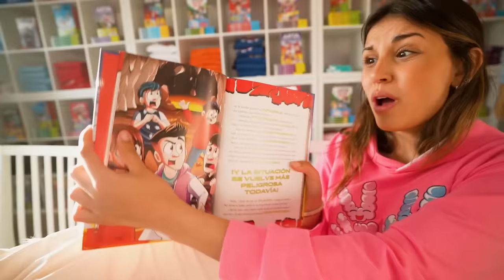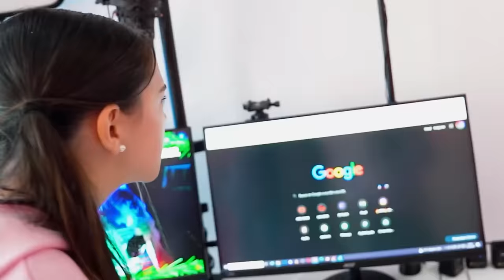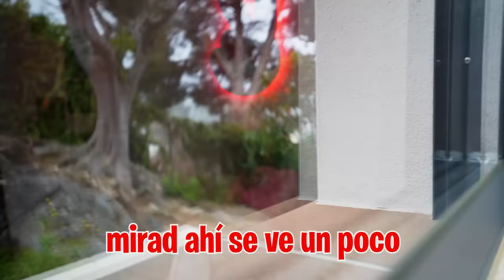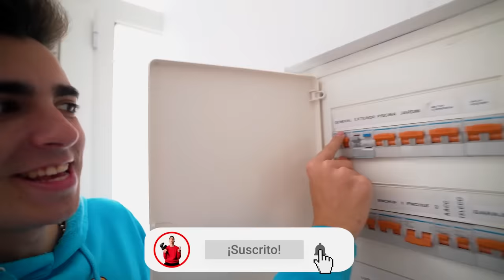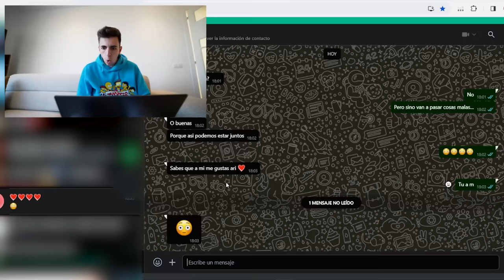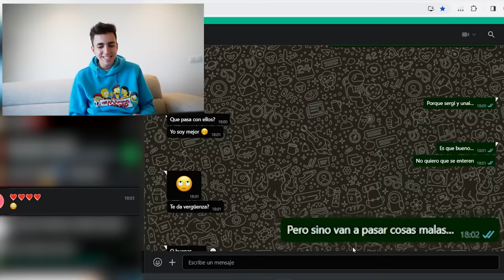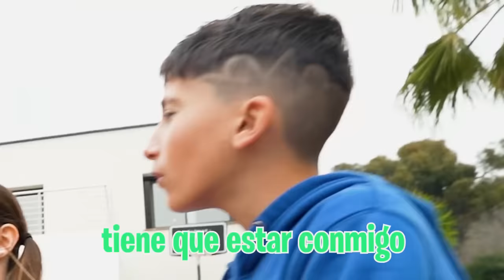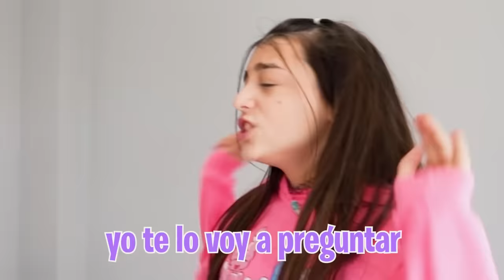MI HIJA ENGAÑA A MI HERMANO con OTRO CHICO...*la pillamos!*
Mi hija está muy rara y lleva unos días que no para de hablar con alguien pero no es con ninguno de los chicos de la Máximo House así que tenemos que averiguar quien es el nuevo chico que le gusta a Ari.